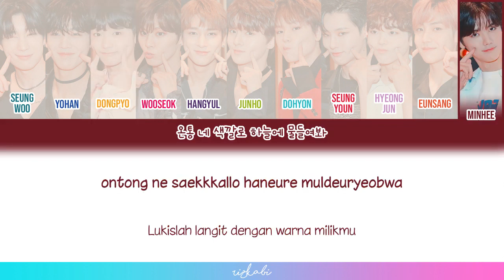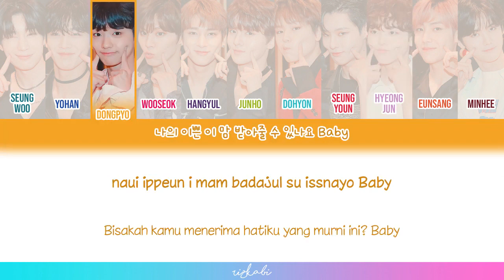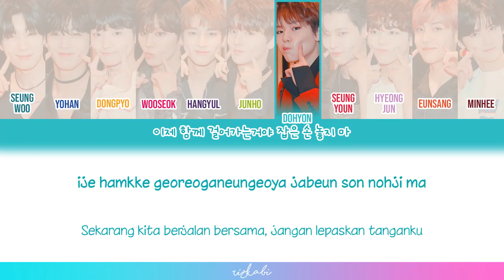[ PD X 101] PRETTY GIRL (cover by PG ♥)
LYRIC DISTRIBUTION

[ *NAJEWA*] Ye oneul Special Day
[ *MIN GI*] Nan neowa hamkke My Bee
[ *NAJEWA*] Ippeo ippeoyo
[ *YU NA*]ippeo ippeoyo
[ *NAJEWA* ] Meotjin oseul charyeoipgoseo negero gago isseo
[ *MINGI*] Seollenda tteollinda neoui baneung gunggeumhae
[ *YU NA*] Haessal neomuna joha haneul tteo issneun gibun
[ *MINGI*] Ontong ne saekkkallo haneure muldeuryeobwa
[ *YU NA*] Neoege jal boigo sipeungeol
[ *MIN GI*] Neoege deutgo sipeun du geulja
[ *ALL*](Oh Luv)
[ *NAJEWA*] Saljjak nun gamgo neoui maeum geuryeobwa
Gipeun neoui maeumeul al geot gata
[ *MINGI*] Nege dallyeoga
[ *ALL*]Naui ippeun i mam badajul su itnayo Baby
Ne nune bichin uri neomuna joheun geol
Ippeun du sonjapgo meollimeolli naragagopa
[ *MINGI*]Oneureun
[ *MIN GI*] (Oneureun)
[ *NAJEWA*]Yunanhi
[ *YU NA*](Yunanhi)
[ *MIN GI*] Nega ippeo boinda
[ *YU NA*] Sagwacheoreom ppalgan bol
[ *NAJEWA*] Ippeo ippeoyo
[ *YU NA*] Neol hyanghan naui noraeya
[ *MINGI*] Neoreul wihan hanmadi
[ *NAJEWA*] Ippeo ippeoyo
[ *MINGI*] Neol yeongwonhi saranghae
[ *YU NA*] Manhi manhi johahae da kkeonae jugopa (Oh Oh)
[ *NAJEWA*] Nae eokkaee gidaeeo
[ *MINGI*] Jamsi nuneul gama
[ *YU NA*] Okay naneun ne gyeoteseo maeilmaeil
Daegi tago isseo geudae nae ireumeul bulleojwo
[ *MINGI*] Say my name
[ *ALL*](Say my name)
[ *ALL*](Say my name)
[ *MINGI*]Nae sarangeun gipeo cheukjeonghal su eopseo gippeo gippeo
[ *NAJEWA*] Neoege jal boigo sipeungeol
Neoege deutgo sipeun du geulja
[ *ALL*](Oh Luv)
[ *MINGI*] Saljjak nun gamgo neoui maeum geuryeobwa
[ *MINGI*] Nege dallyeoga
[ *MINGI*] Oneureun
[ *NAJEWA*] (oneureun)
[ *YU NA*]yunanhi
[ *MINGI*](Yunanhi)
[ *YU NA*] Nega ippeo boinda
[ *ALL*] Ije hamkke georeoganeungeoya jabeun son nohji ma
[ *MINGI*] Neon cheonsa gateun yeoja Whooo
[ *NAJEWA*] Nega jeil ippeo bitbodado hwanhan neo Baby
[ *MINGI*] Cheonguge itneundeuthae maeum byeonhaji mayo
[ *ALL*] Ippeun du sonjapgo meollimeolli naragagopa
[ *NAJEWA*] Oneureun
[ *MINGI*] Oneureun
[ *YU NA*] Yunanhi
[ *MINGI*] Yunanhi
[ *NAJEWA*]Nega ippeo boinda
[ *NAJEWA*] Ippeo ippeoyo
[ *MINGI*] Neol hyanghan naui noraeya
[ *NAJEWA*] Ippeo ippeoyo
[ *ALL*] Ippeo ippeoyo